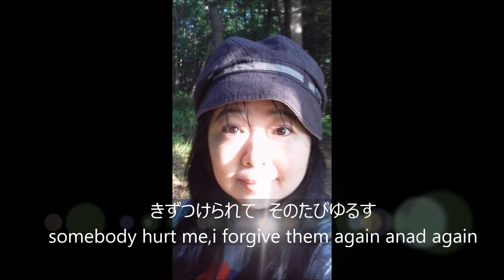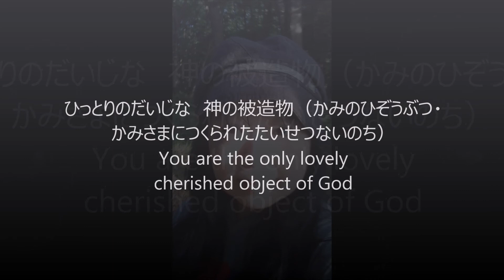きずつけられて / 守屋かなん somebody hurt me / canaan moriya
シンガーソングライター守屋かなんの新曲です
singer song writers canaanmoriya's new song